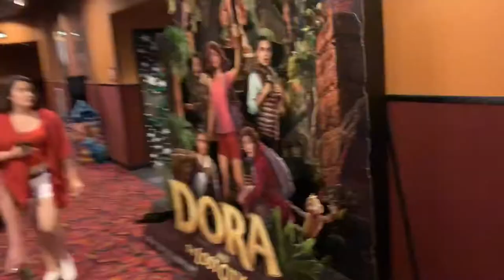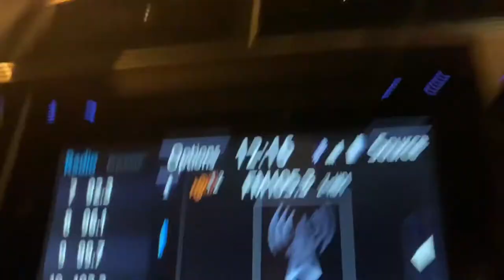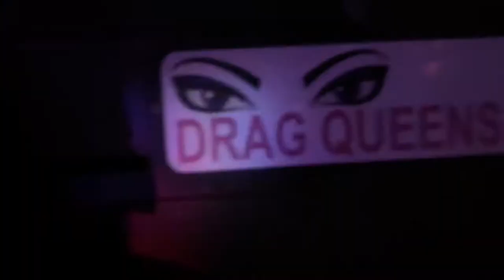I See My Ex at Blake’s Vlog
I take you with me to experience Latin Night at Blake’s on the Park, in Midtown. Hope you guys enjoy.